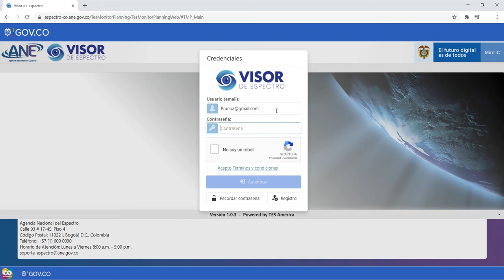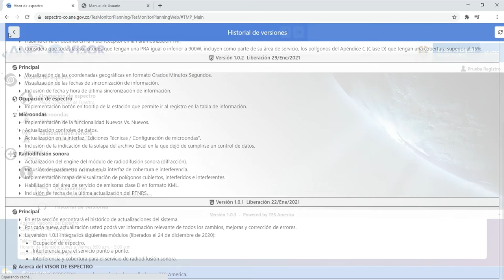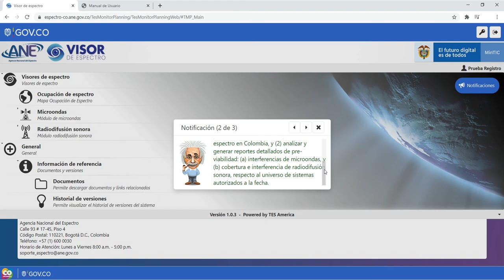Overview Visor de Espectro Módulo Ocupación de Espectro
Te presentamos Visor de Espectro, la herramienta que permitirá conocer a todos los ciudadanos la ocupación del espectro en el país y realizar análisis en tiempo real de las ocupaciones del espectro para los servicios de radio y microondas.